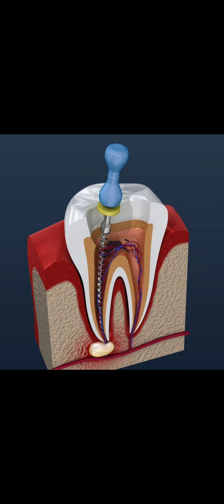Devitalizzazione del dente nei bambini, come si esegue?